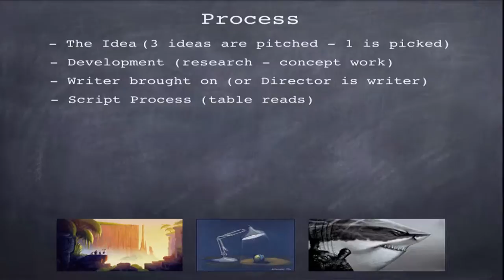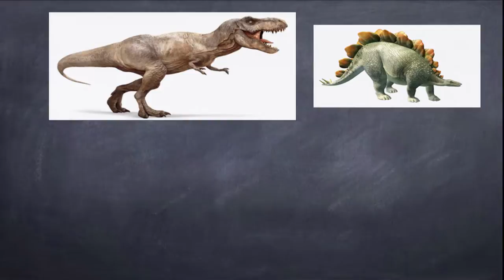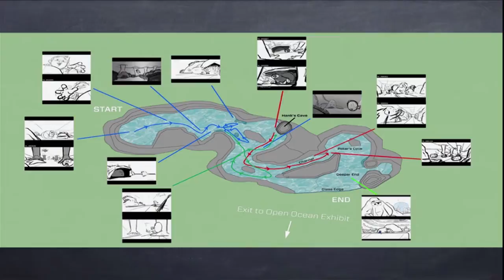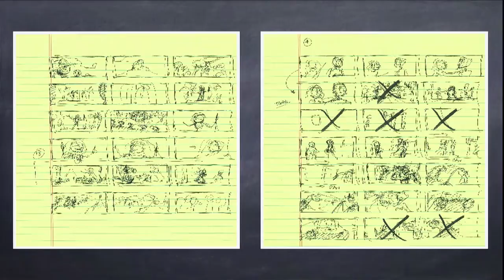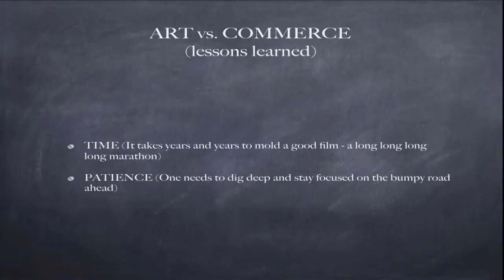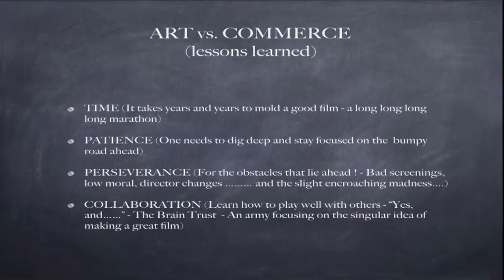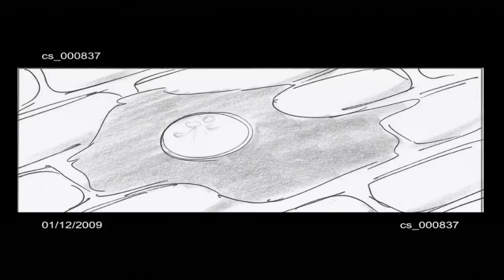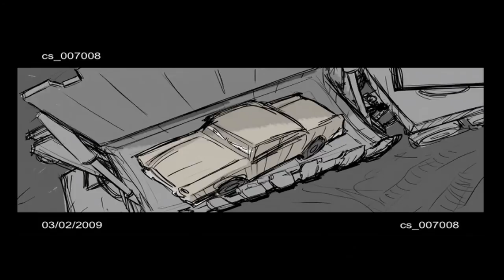Pixar; Nate Stanton Lead Story Artist [SVVP#9]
Nate Stanton Lead Story Artist (Bugs Life, Toy Story 2, Monsters Inc. Cars 2, and more) shares his story and tells us about story development at Pixar.